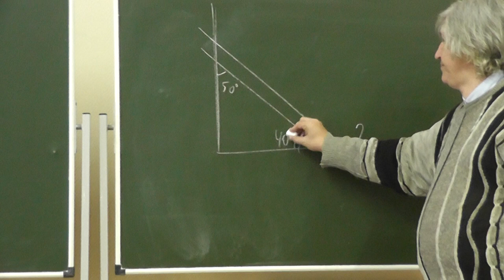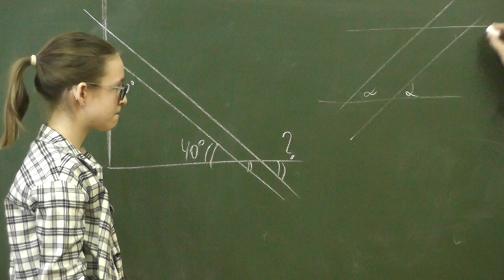17 Прямая пересекает сторону прямого угла